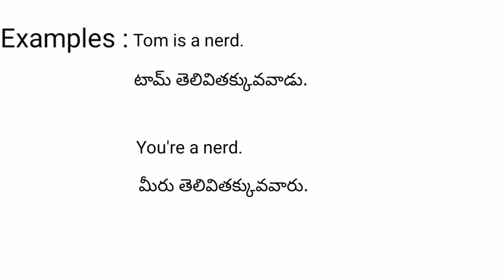Nerds meaning in telugu with examples | Nerds తెలుగు లో అర్థం